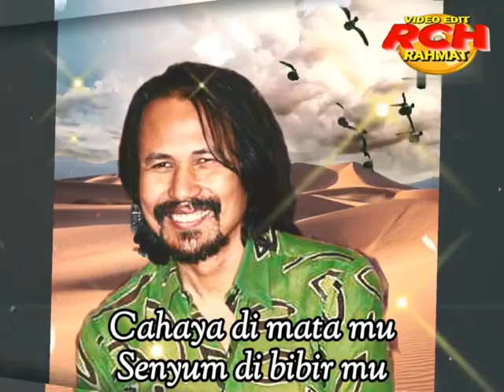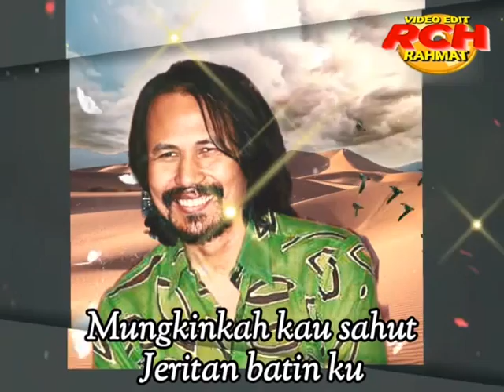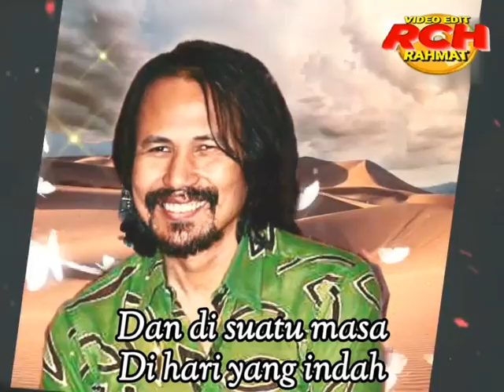M Nasir_Suatu Masa